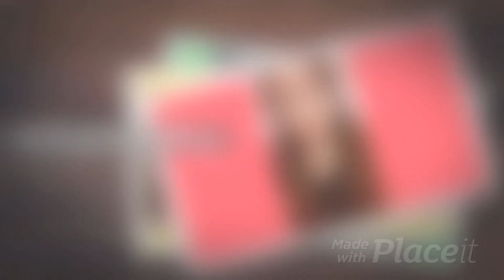UGALI NG PINOY SA TRABAHO DITO SA TAIWAN| GOOD? BAD? (VLOG#5)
AKO PO AY ISANG OFW SA TAIWAN 7 YEARS NA PO AKO DITO SA TAIWAN AT GUSTO KO PONG I SHARE SA INYO AKING KAALAMAN AT EXPERIENCE :)